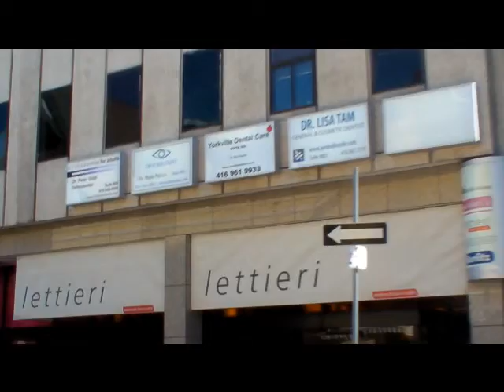maxzilch384 California has arrived.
Don't worry about me.  Enjoy life,